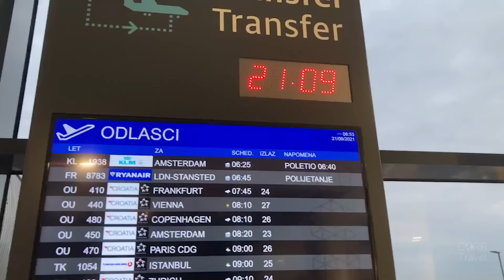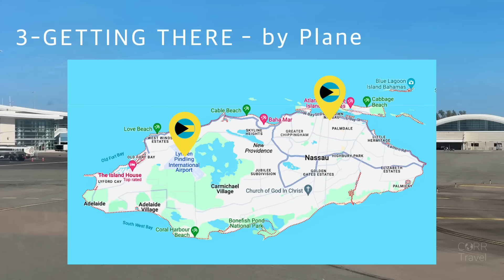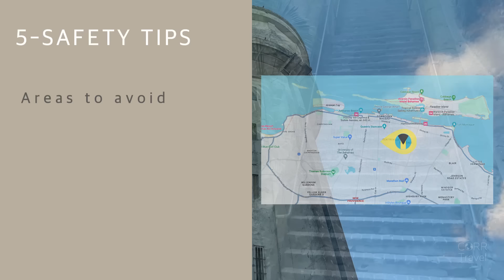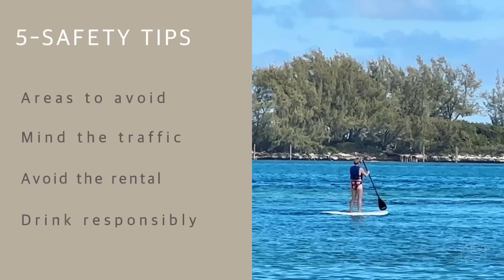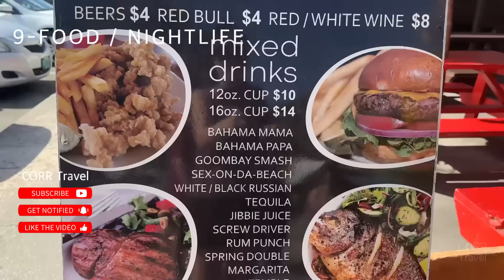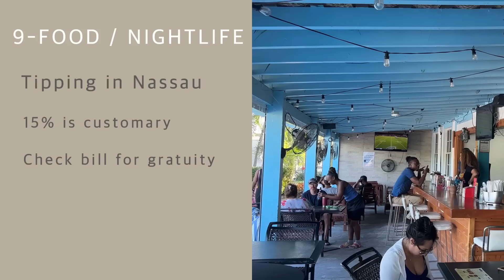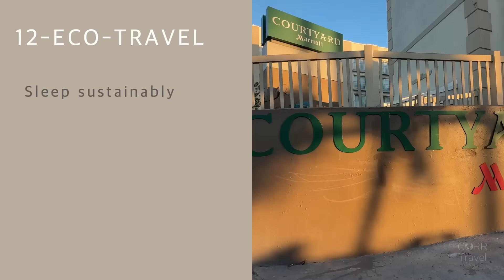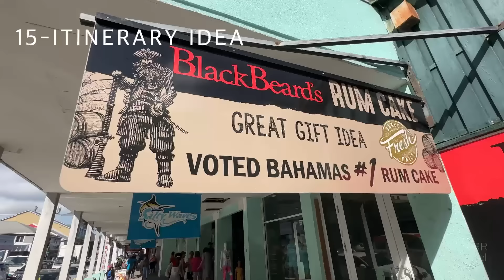KNOW BEFORE YOU Go Nassau Bahamas Travel Guide 🇧🇸 | 15 BEST Nassau Bahamas Travel Tips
My Know Before You Go Nassau Bahamas Travel Guide has top Nassau travel tips to plan your trip to Nassau:  best time to go to Nassau, getting around Nassau, best places to stay in Nassau, Nassau budget tips, best things to do in Nassau, and MORE!

Whether you’re taking a cruise to Nassau Bahamas and have one day in Nassau, or have multiple days in Nassau, this video HAS ALL YOU NEED - all from my Nassau Bahamas solo trip.

🇧🇸 TIME-SAVING NASSAU DOWNLOADABLE GUIDES & ITINERARIES 🇧🇸

🇧🇸 MORE NASSAU & BAHAMAS TRAVEL 🇧🇸

🇧🇸 BE PREPARED - BOOK TOP NASSAU TRAVEL IN ADVANCE! 🇧🇸

-- DOWNTOWN NASSAU ACCOMMODATIONS –

-- PARADISE ISLAND ACCOMMODATIONS –

--- NASSAU AIRPORT TRANSFERS & TAXIS --

🚕 Taxi Driver, Fenton Williams: 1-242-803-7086

--- DOWNTOWN NASSAU TOURS ---

--- ISLAND TOURS ---

--- NASSAU TRAVEL ESSENTIALS ---

Nord VPN
Solar Charger
Waterproof waste pouch
Thermal phone case

CORR TRAVEL - JOIN, SUPPORT & STAY IN-THE-KNOW!

🙏 HELP CORR TRAVEL GROW! Give a Super Thanks on this video. Thank YOU!

🛍️ SHOP CORR TRAVEL ITINERARIES from MY Solo Travel – NO AI-generated content!

👍 Facebook & Instagram: @corrtravel
🤝 Collaborate: gwen [at] corrtravel [dot] com

WHY FOLLOW CORR TRAVEL?
I’ve been traveling solo internationally since 1995, so I kinda know what I’m talking about. 😉 I only promote travel guides and itineraries I created from my own travel. Straight up authentic travel over 50.

CHAPTERS:
00:00 Intro
00:28 Why Visit Nassau Bahamas?
01:38 Best Time to Go to Nassau
03:39 Getting to Nassau
04:59 Getting Around Nassau
09:45 Is Nassau Bahamas Safe?
11:16 Nassau Travel Essentials
12:05 Where to Stay in Nassau Bahamas
14:35 Best Things to Do in Nassau Bahamas
15:46 Nassau Food & Entertainment
18:44 Best Half Day and Day Trips from Nassau
19:34 Nassau Bahamas Budget Tips
21:59 Nassau Eco Travel Tips
23:17 Nassau Pro Tips
25:25 How Much Time in Nassau?
25:52 Nassau Itineraries for First Timers
26:28 Outro